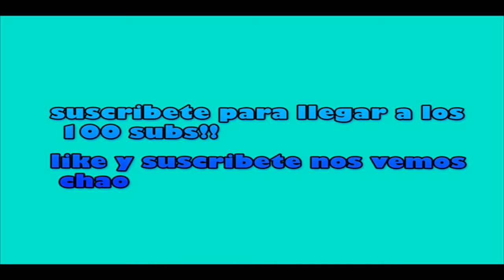Ragga Twins - Bad Man (Skrillex Remix) usada por :ELRUBIUSOMG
aqui teneis otra musica disfrutenla

like y fav ayuda.